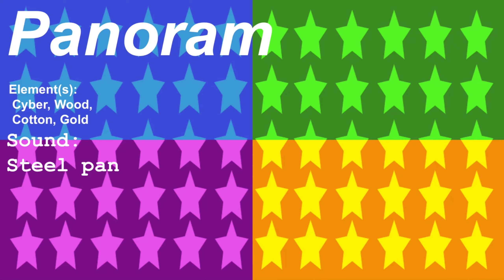Panoram (All Lunimian Sounds) | Golden Grounds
Panoram’s bio:

How Incredible! You’ve discovered the almighty quad element Lunimian of the Golden Grounds, the Panoram! Accompanying the Panoram, are some fruits that originate from another who are known of caring its own pair of fruit friends as well. On the topic of fruits, the Panoram does appear to be a huge pineapple but it seems your eyes have deceived you because it actually isn’t. Using the resources surrounding the Golden Grounds, the other Lunimians have come together to build their ruler of the Caves of Gold using gold bricks on the outside parts. The Panoram is electric powered thanks to the element of Cyber, programmed with its own mind, mouth to speak, and panoramic vision. Its crown is made up of cotton (specifically cotton candy) from again, another one of the Lunimians who is known for producing cotton candy. At last, the strong and mighty pineapple made up of gold creates music (with the help of its fruit friends) for everyone in the Golden Grounds to enjoy!

Changes from previous design & sounds:
Just comparing it to the previous design, you can tell it’s different. What once were the Flufflings, are now replaced by some fruits to create a theme of being just fruits Lunimian. Another big change is the sound, giving it more of a melody rather than doing something similar to what Keylari does. Finally,  a minor change but I removed one “n” from its name.